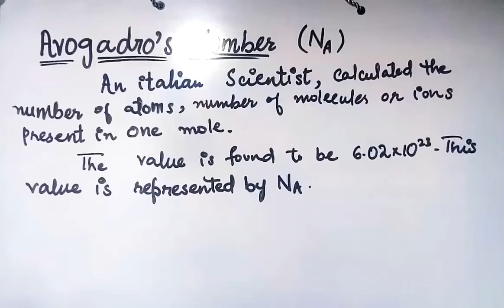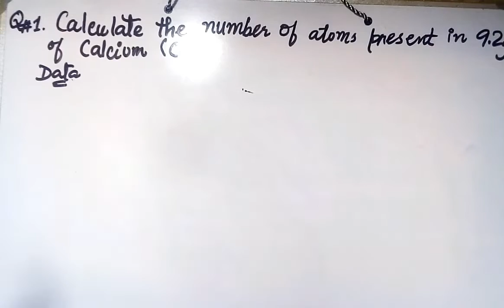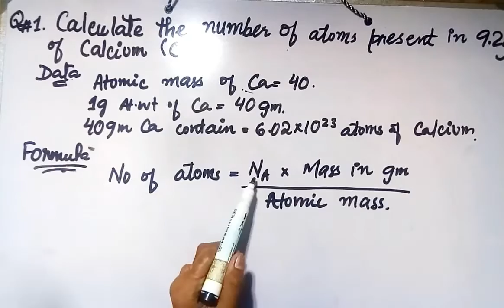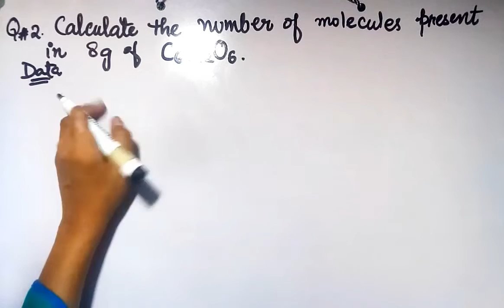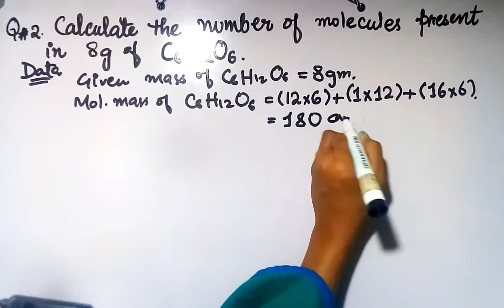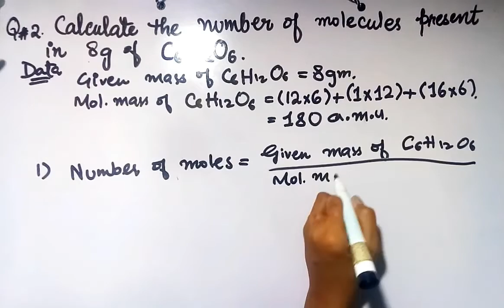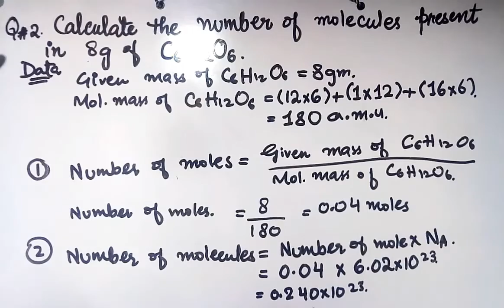Avogadro's Number|| Mole-Particle Calculation|| Numericals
chemistry avogadro's number#molar mass calculations